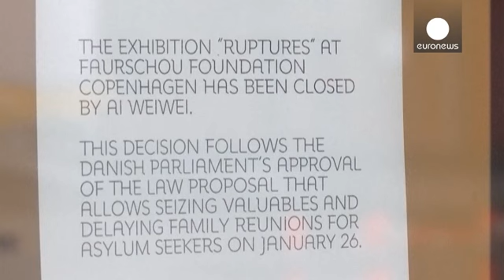Ai Wei Wei echa el cierre a sus exposiciones en Dinamarca en solidaridad con los refugiados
El artista chino ha decidido suspender sus muestras, entre ellas Rupturas - abierta en la Faurschou Foundation de Copenhague desde marzo de 2015- como reacción contra la reforma de la Ley de Extranjería aprobada el martes en el Parlamento danés. Al propietario de la fundación no le ha molestado en absoluto el gesto de Wei Wei:

Jens Faurschou, Propietario de la fundación:

" Es alguien muy escuchado en todo el mundo, así que utiliza esa repercusión global de sus palabras y me parece muy bien"